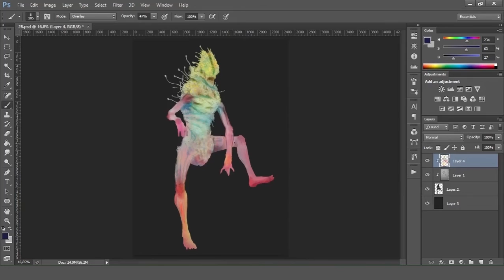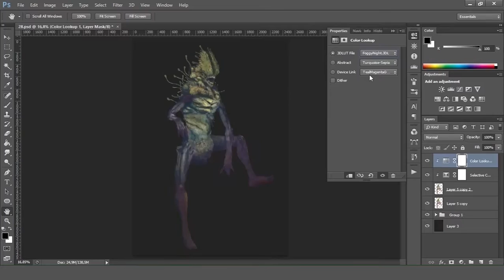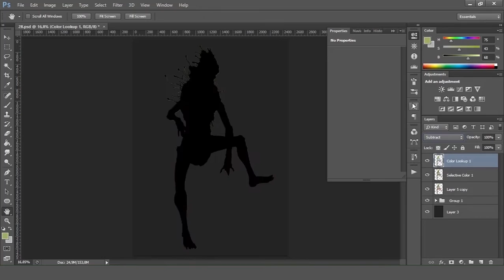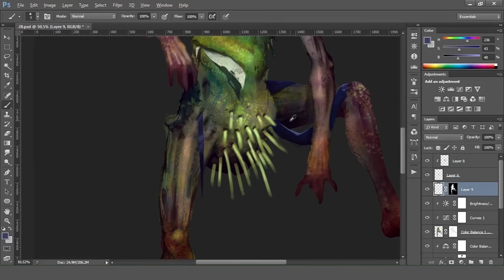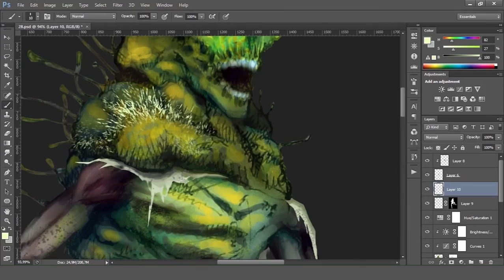THE LAST OF US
FanArt for the my favorite game The Last of Us. I'm waiting for a new part "PART II". I hope do you like my concept of a monster c: